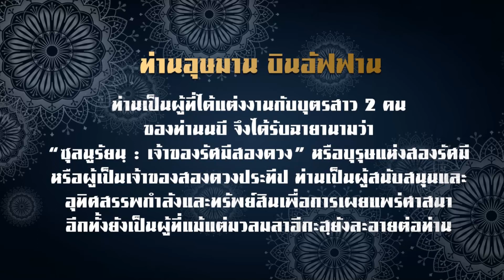AH 1852 "ท่านอุษมาน บินอัฟฟาน" โดย อาจารย์ยูซุฟ พงกาวี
12.04.62 @ ณ ลานเอนกประสงค์หลังโลตัสเชิงทะเล จังหวัดภูเก็ต
จัดโดย องค์การบริหารส่วนตำบนเชิงทะเล อำเภอถลาง จังหวัดภูเก็ต

:: ท่านอุษมาน บินอัฟฟาน::
ท่านเป็นผู้ที่ได้แต่งงานกับบุตรสาว 2 คน
ของท่านนบี จึงได้รับฉายานามว่า
“ซุลนูรัยนฺ : เจ้าของรัศมีสองดวง” หรือบุรุษแห่งสองรัศมี
หรือผู้เป็นเจ้าของสองดวงประทีป ท่านเป็นผู้สนับสนุนและ
อุทิศสรรพกำลังและทรัพย์สินเพื่อการเผยแพร่ศาสนา
อีกทั้งยังเป็นผู้ที่แม้แต่มวลมลาอีกะฮฺยังละอายต่อท่าน

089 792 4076 (ดาวุด)
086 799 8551 (มูฮัมหมัด)